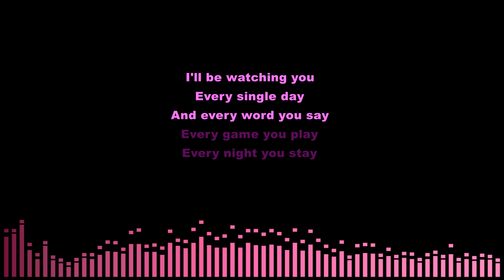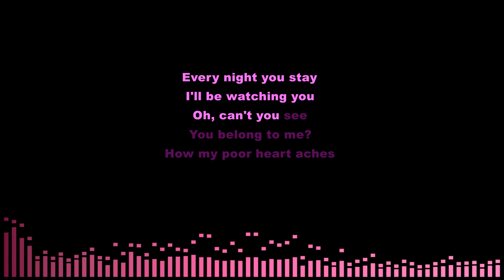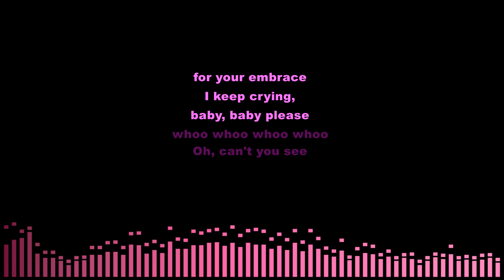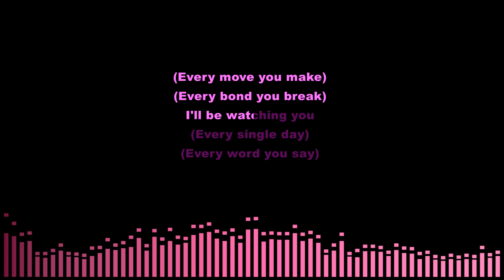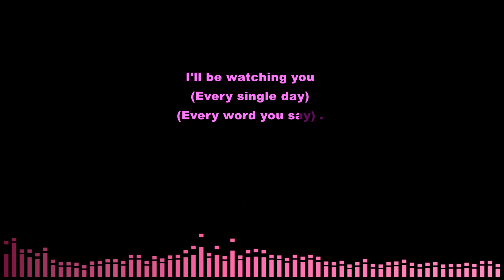The Police - Every Breath You Take - Female Higher Male Lower Key Of C (Karaoke)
The Police - Every Breath You Take Karaoke Instrumental - Female Higher Male Lower Key Of C With Lyrics Karaoke.
The Police - Every Breath You Take (Lyrics Karaoke) | Key Of Bb, Acoustic, Piano, Female, Male, Higher Key, Lower Key Version.
Welcome To Official Lyrics Karaoke. The Police - Every Breath You Take Karaoke Instrumental With Lyrics, The Police - Every Breath You Take (Karaoke Lower Key female), The Police - Every Breath You Take Piano, The Police - Every Breath You Take lyrics, The Police - Every Breath You Take letra, The Police - Every Breath You Take Instrumental, The Police - Every Breath You Take, Every Breath You Take - The Police. (Instrumental Karaoke Lyrics With Backing Vocals). Karaoke with lyrics sing along of “Every Breath You Take” by The Police from Official Lyrics Karaoke You tube Channel. We are making karaoke instrumental using VST Instruments like Acoustic, Piano, Guitar etc. Karaoke is available in lower key - higher key - male key - female key scale or pitch, What ever you say.

If you are not comfortable with scale of Key Of C , then we are providing All range of lower keys & higher keys. Links are bellow:

The Police - Every Breath You Take Instrumental, Lyrics Karaoke, The Police - Every Breath You Take Karaoke, Lower Key Instrumental Acoustic Karaoke Female, Instrumental Lower key, Karaoke Higher Key Instrumental,
The Police - Every Breath You Take (Lyrics Karaoke)
The Police - Every Breath You Take Karaoke Instrumental,
The Police - Every Breath You Take Instrumental Karaoke,
The Police - Every Breath You Take Karaoke,
The Police - Every Breath You Take Karaoke Lower Key,
The Police - Every Breath You Take Karaoke Higher Key,
The Police - Every Breath You Take Karaoke Guitar,
The Police - Every Breath You Take Karaoke Piano,
The Police - Every Breath You Take Karaoke Acoustic,
The Police - Every Breath You Take Karaoke Lyrics,
The Police - Every Breath You Take Cover,
The Police - Every Breath You Take Cover Female Key,
The Police - Every Breath You Take Cover Piano,
The Police - Every Breath You Take Acoustic Cover,
The Police - Every Breath You Take Instrumental,
The Police - Every Breath You Take Instrumental Lyrics,
The Police - Every Breath You Take Piano Instrumental,
The Police - Every Breath You Take Karaoke Male Key,
The Police - Every Breath You Take Karaoke Female Key,

The Police - Every Breath You Take Karaoke & The Police - Every Breath You Take Instrumental. Karaoke is made by VST Instruments Like Acoustic, Piano, Guitar Covered With Lyrics. Karaoke Is clean & it have no backing vocals. Its not in lower Key (male key) nor higher key . Its original key scale backing track. You can sing this karaoke any were like live concerts, party, music festival, musical programme, sing in car and make it Carpool Karaoke of Girls Like You by giving different reactions.
Someone Likes Acoustic Cover Karaoke, Some Of Piano Cover Karaoke, Some Of Guitar Karaoke. So i tried it to make this karaoke including all -acoustic guitar & piano instruments in one track. You can make it for your cover songs using this karaoke if you like. Love to sing karaoke of The Police - Every Breath You Take?

00:29 - Every breath you take
00:50 - And every word you say
01:06 - You belong to me?
01:23 - And every vow you break
01:45 - I look around, but it's you I can't replace
02:28 - Oh, can't you see
02:45 - Every move you make
03:05 - I'll be watching you
03:24 - Every single day
03:39 - Every single day
03:57 - Every single day